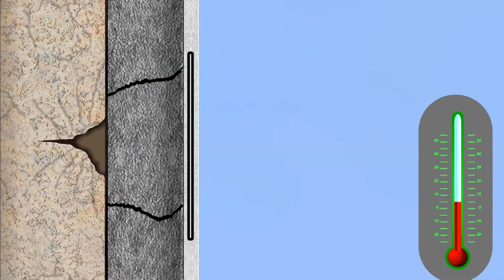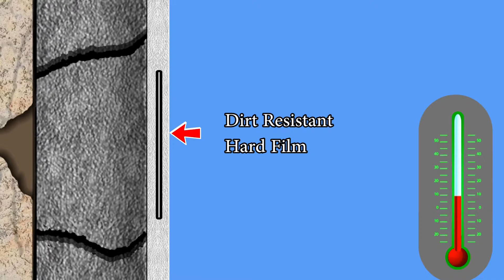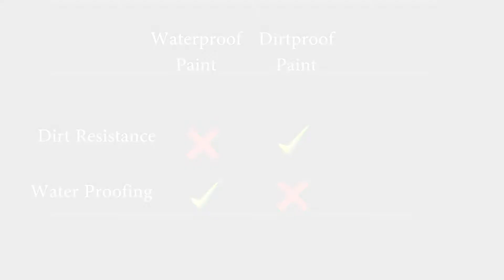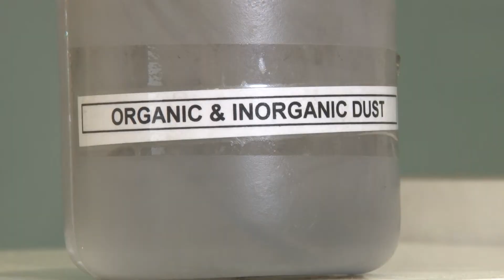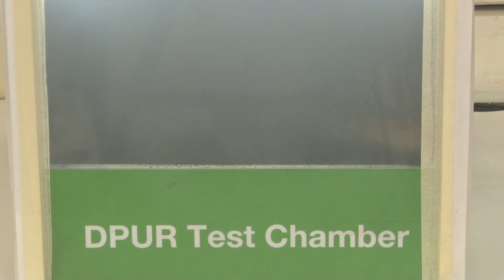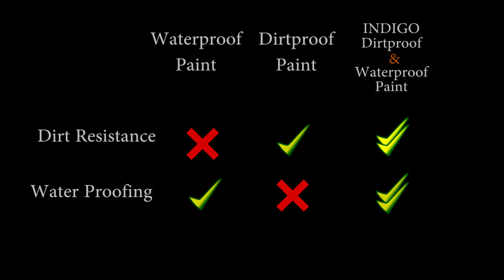Dirtproof & Waterproof Application Video Malyalam